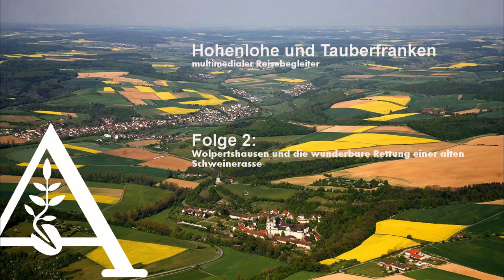Hohenlohe und Tauberfranken - Folge 2: Wolpertshausen und die wunderbare ...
Hohenlohe und Tauberfranken - Folge 2: Wolpertshausen und die wunderbare Rettung einer alten Schweinerasse

Multimedialer Reisebegleiter

Eine Initiative zur Umwelt- und Nachhaltigkeitsbildung
der Akademie für Natur- und Umweltschutz Baden-Württemberg
realisiert von Thomas Hagenauer